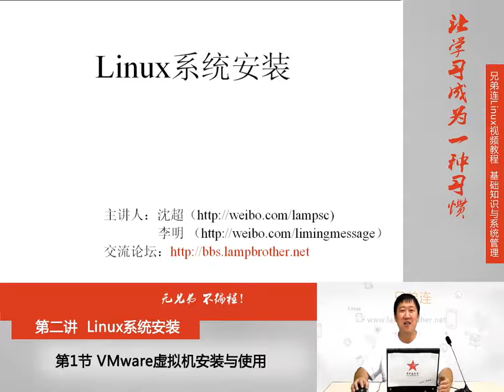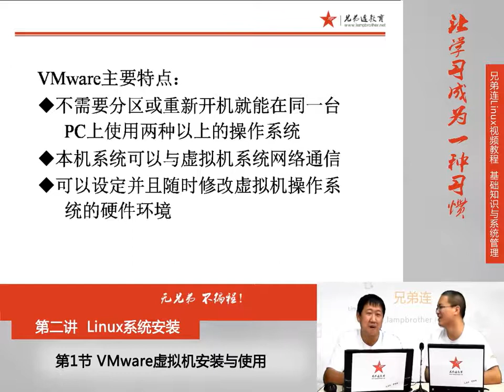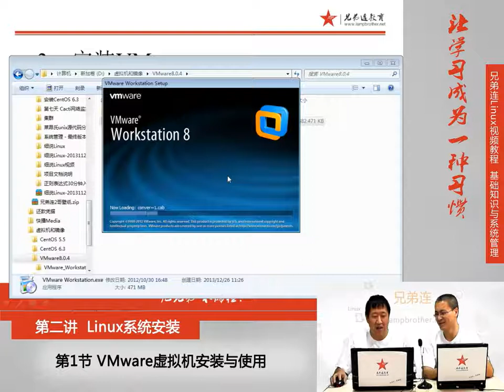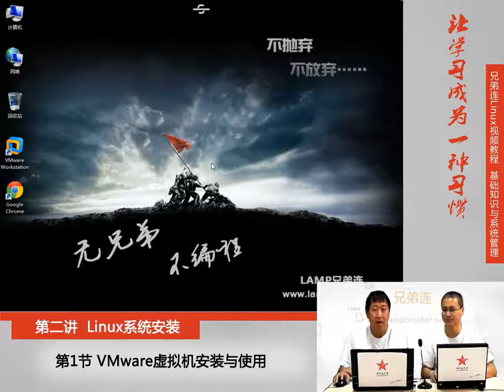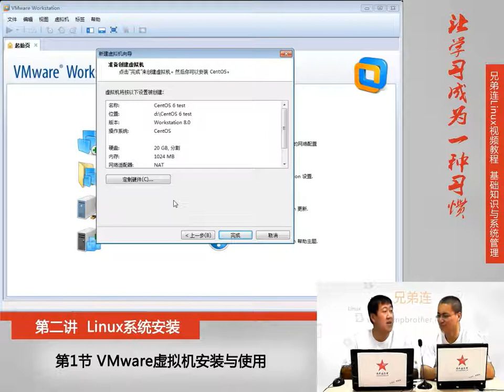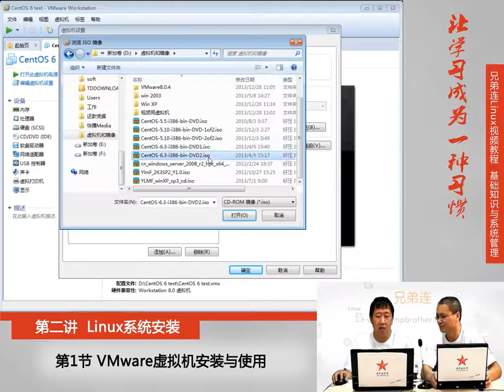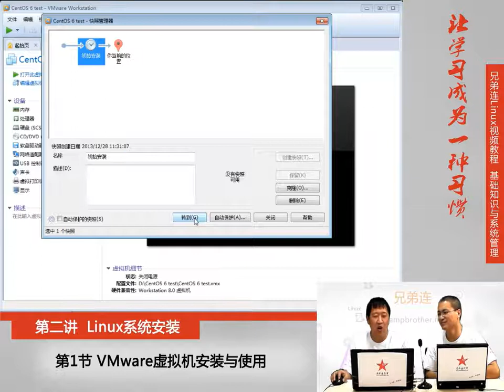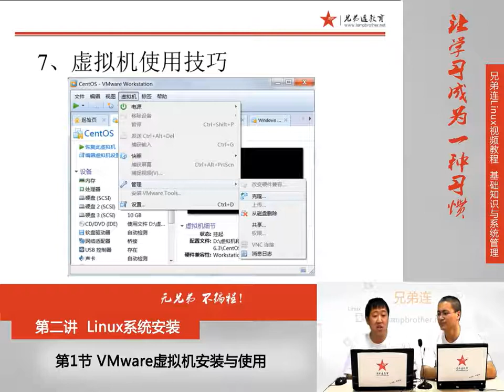2 1 Linux系统安装 VMware虚拟机安装与使用